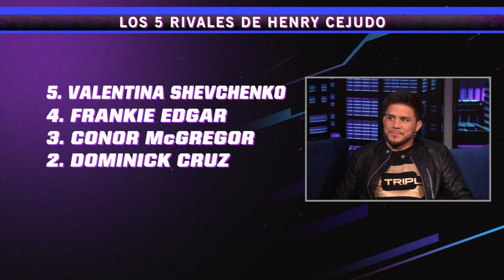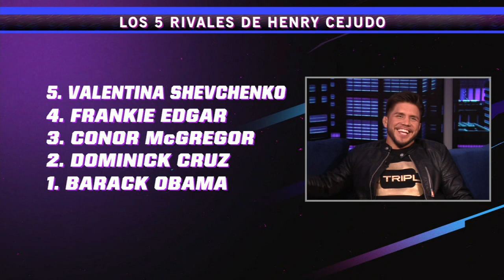Henry Cejudo en Ahora o Nunca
¡Henry Cejudo nos dice que le gustaría pelear contra Barack Obama!